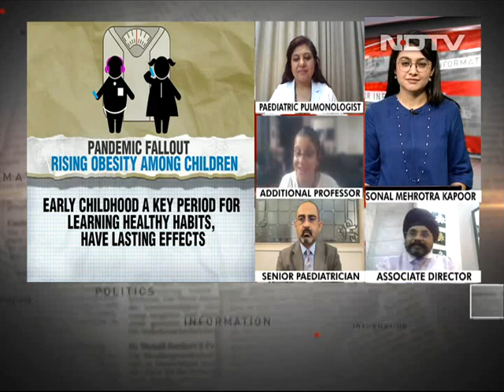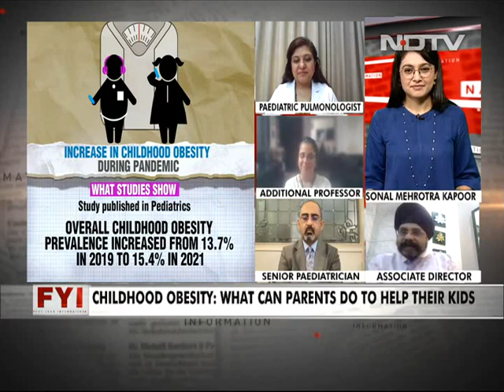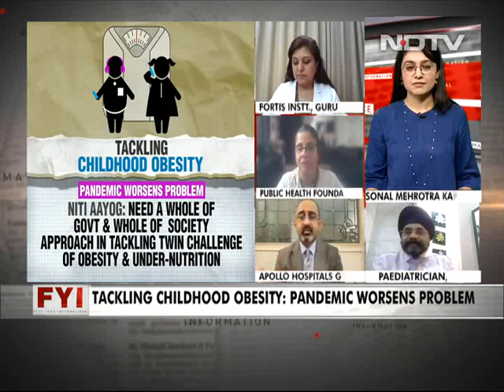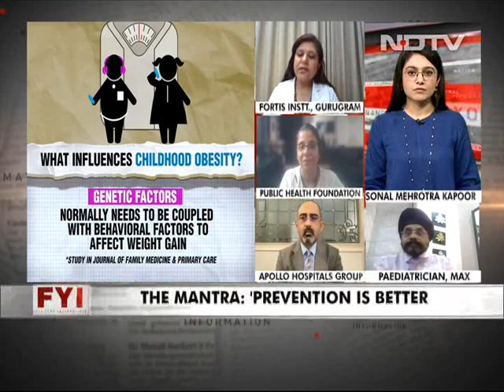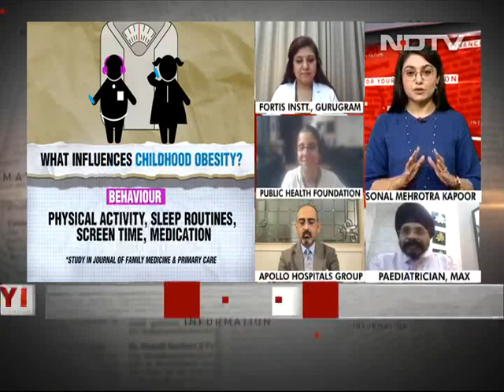Pandemic Fallout: Rising Obesity Among Children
While children haven't been severely impacted by the virus, COVID-19 has had several indirect effects on children - one of which, experts say, is the increase in the number of cases of childhood obesity. So, what can parents do to ensure their children don't fall prey to this?